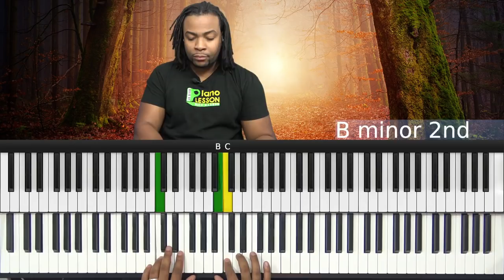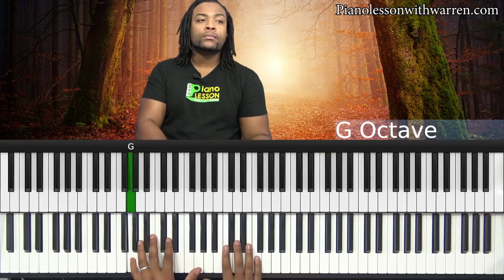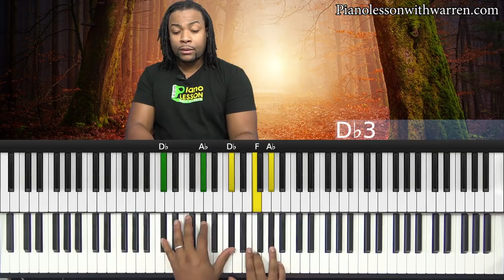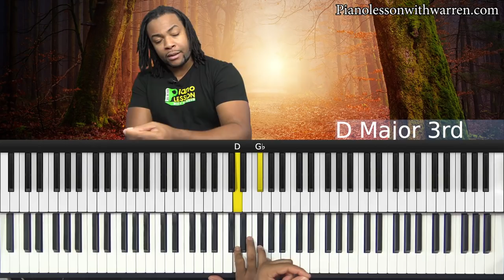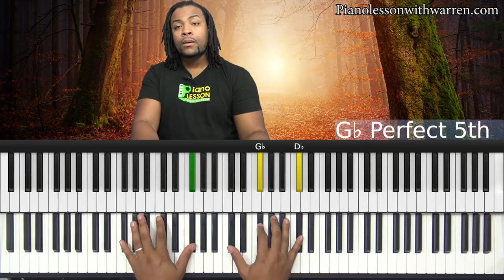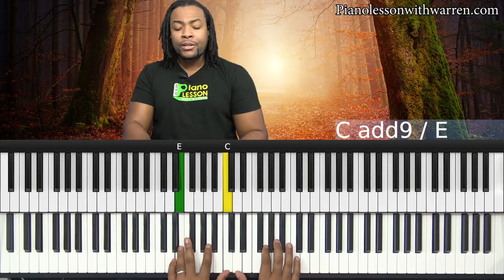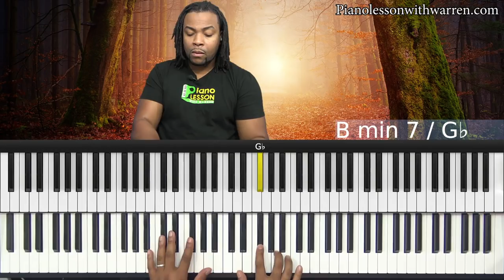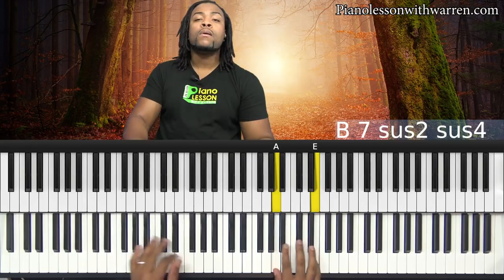How To Move Smoothly Between Keys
Warren introduces the tutorial about how to move smoothly between keys, focusing on seamless transitions that don’t disrupt singers. He mentions that LMS files, which include audio and MIDI, will be provided for further practice.
Warren explains common tone modulation, where both the ending and new chords share a common tone, using the example of moving from C to C#.
The tutorial covers modulating in whole steps, demonstrating how to move from one key to another quickly using a five-chord.
He advises making key changes in half-step increments for smoother transitions, especially when working with congregations or unprepared singers.
Warren showcases practical examples with hymns and worship songs, emphasizing the importance of ending on the tonic and using bass movement to highlight key changes.

Chapters:
00:00 Welcome and Introduction
03:25 Common Tone Modulation Explained
06:16 Using Passing Chords in Modulation
09:09 Modulating a Whole Step
12:46 Solo Piano Modulation Techniques
15:31 Advanced Modulation Techniques
18:17 Summary of Modulation Techniques